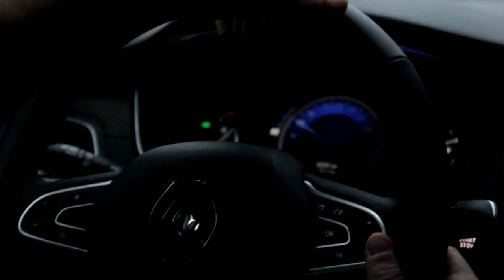Krzysztof Głowacki - Polski Mistrz Świata